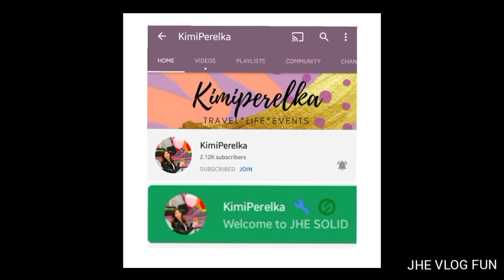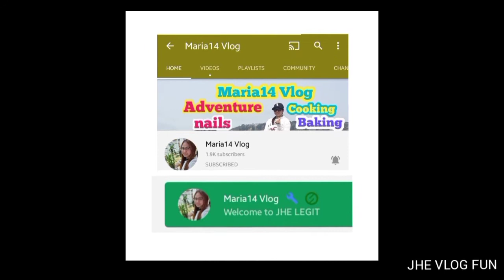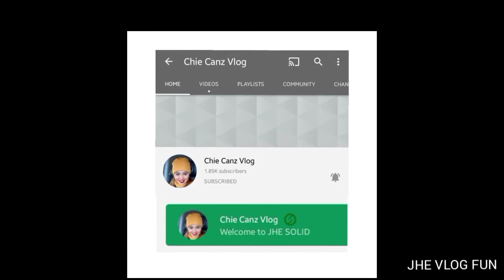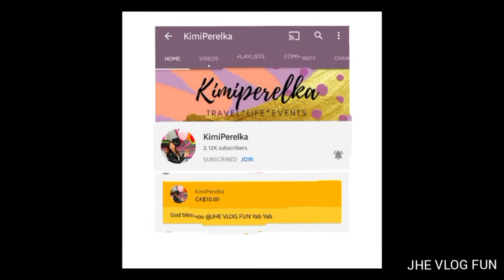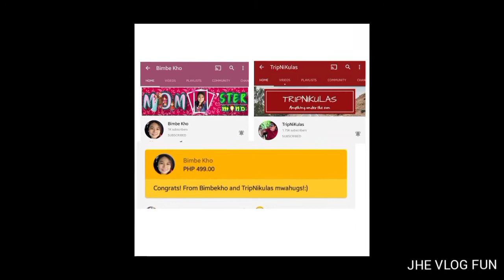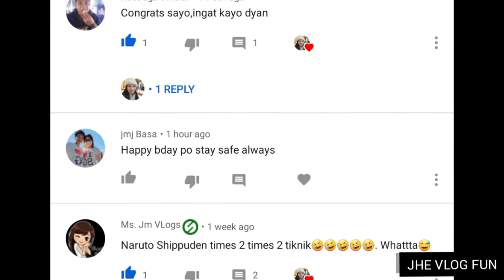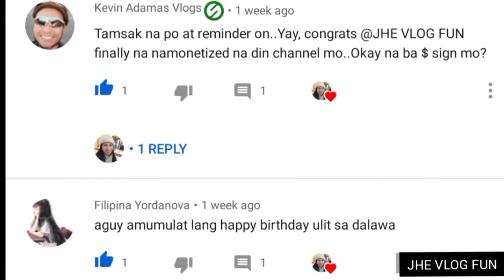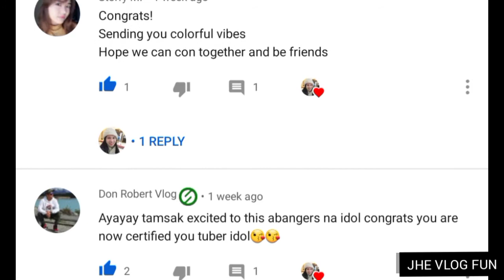Thank You To All My| Members | SuperChat & Stickers | Commentators Shout Out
thank you my superchatter at Members